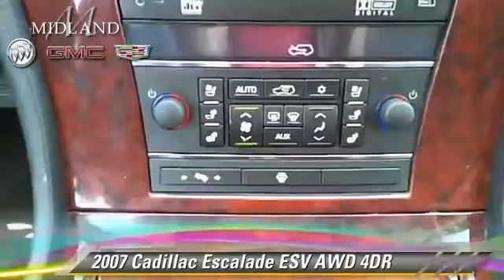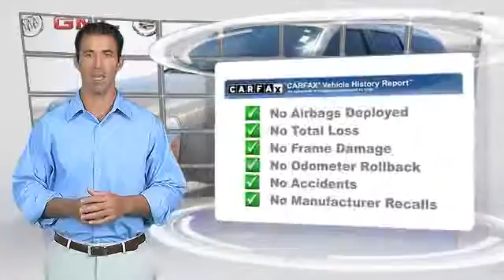Midland Buick GMC Cadillac, Midland TX 79701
Midland Buick GMC Cadillac

- used, MIDLAND, ODESSA, LUBBOCK, ABILENE, HOBBS

[DFIN:3:3009831:I:2908:FFCC71C5:8af2c9f07cb2295e15ae7f261f301626]